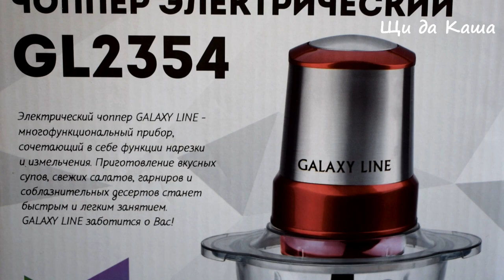НАУЧИЛ ТУРЕЦКИЙ ПОВАР! ЭТО БЛЮДА ПОКОРЯЕТ СРАЗУ! Невероятно вкусно!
Реклама ООО «МЕГАПОЛИС» ИНН- 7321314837
Токен - 2Vtzqw6TUjN

Быстрые домашние сосиски. Они получаются конечно же не такие как магазинные, но главное очень вкусные. Сосиски можно готовить из разного вида мяса, а весь процесс довольно быстрый и под силу каждому. Состав продуктов простой и доступный

Ингредиенты:
Паприка
Перец черный
Соль

Просят готовить на продажу! Вкуснее любых сосисок из магазина! Всё гениальное просто!